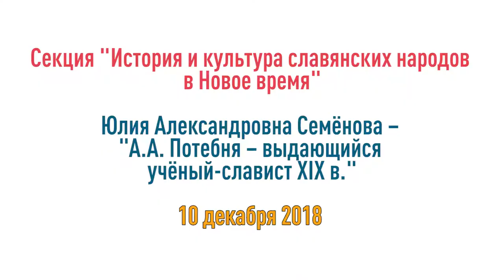А.А. Потебня – выдающийся учёный-славист XIX в.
Доклад посвящен наследию российского и украинского языковеда Александра Афанасьевича Потебни (1835 – 1891). Сегодня нас поражает разнонаправленность его интересов, глобальность мышления, объединившего в единую систему различные научные направления. А.А. Потебня стоял у истоков современных подходов к исторической грамматике, фонетике, диалектологии, сыграл выдающуюся роль в развитии теории литературы, фольклористики, мифологии. Одним из первых в отечественной науке он обратился к исследованию истории мышления в связи с развитием языка. Его деятельность имеет большое значение для будущих лингвистов и специалистов по иностранным языкам. Особое внимание в докладе уделяется труду А.А. Потебни «Мысль и язык».

Рассказывает Семёнова Юлия Александровна, студентка ФИЯР МГУ

Секция "История и культура славянских народов в Новое время" конференции "Славянский вопрос: новые парадигмы мышления".